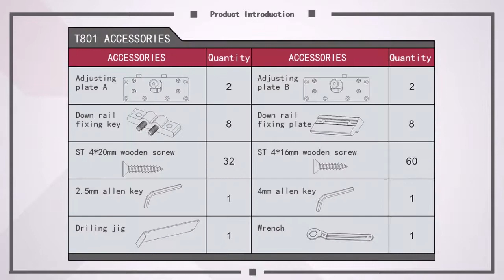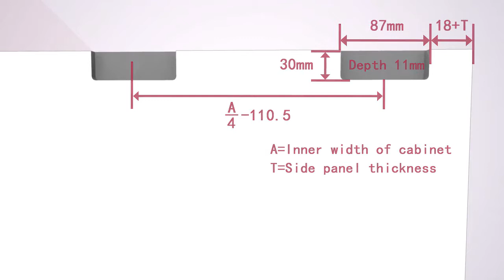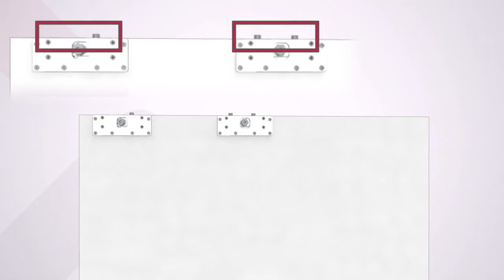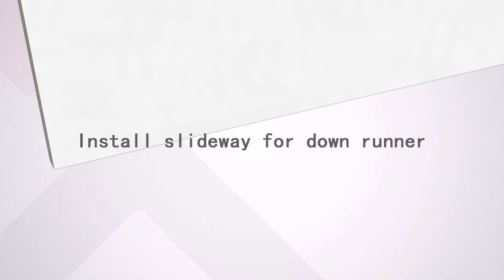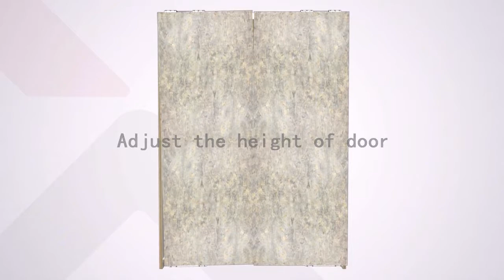In Line sliding door system---T801@TUTTI ( Coplanar type)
Two doors close in one piece